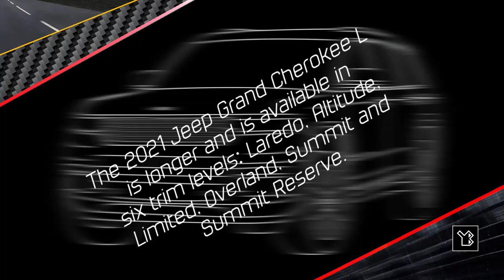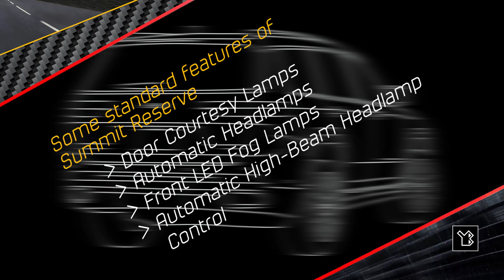Jeep Grand Cherokee L Summit Reserve, 2021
Adobe Illustrator’s Tools utilized to create the vehicle designs:

- Selection Tool
- Pen Tool
- Ellipse Tool

Colors & Stroke of the Line art vehicle design:
Black: #000000

Colors & Stroke of the Greyscale vehicle design:
Black: #000000